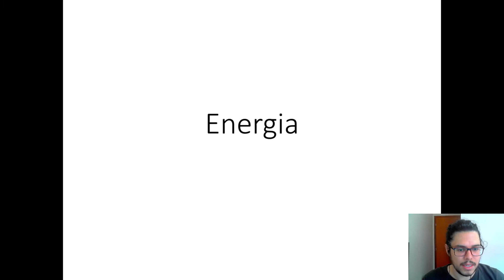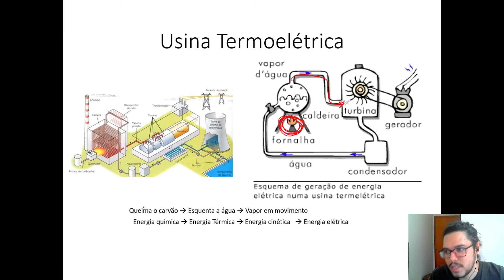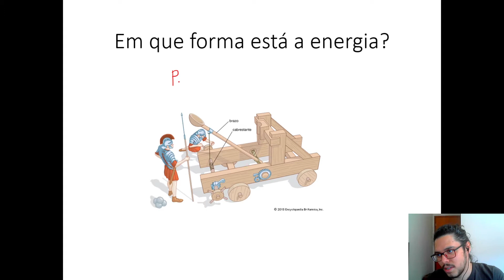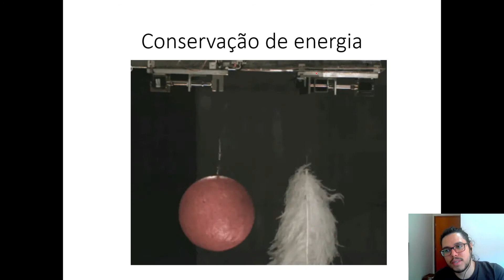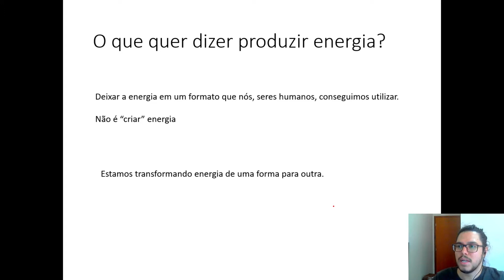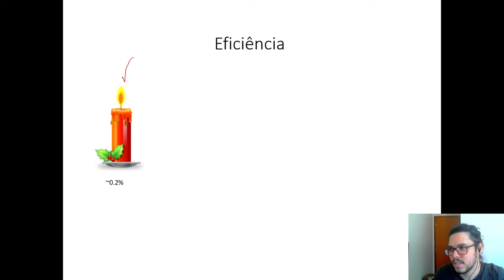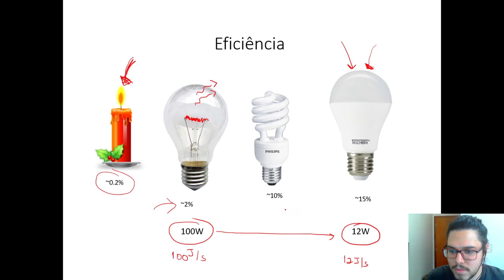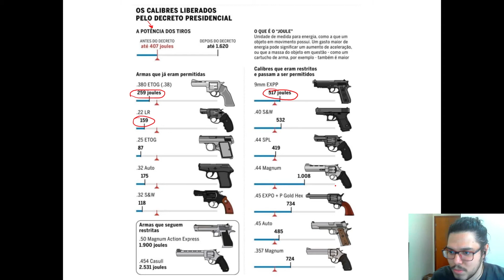Física 1 - Aula 9 - Energia Cinética e Trabalho - Parte 1 | UFPR 2021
Disciplina de Física 1 ministrada na UFPR (Universidade Federal do Paraná) em 2021.
Nesta aula vemos:

-O que é Energia
-Energia Cinética
-Trabalho

0:00 O que é ENERGIA?
38:04 Energia Cinética
54:38 Trabalho
1:08:14 Produto Escalar (revisão)
1:18:40 Relação Trabalho x Energia